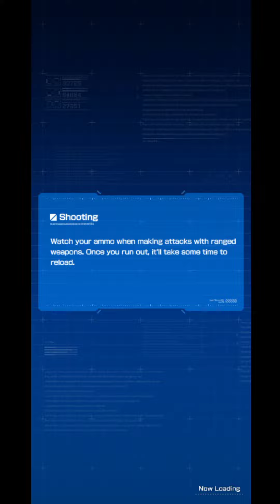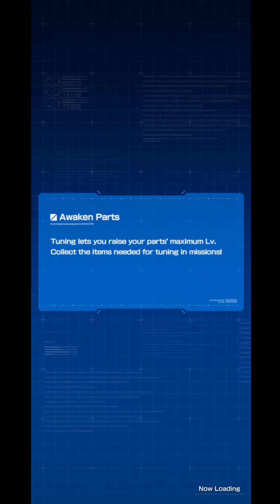GBM Update H-1 || EB-06 グレイズ) Rematch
The EB-06 Graze is a mass-produced mobile suit introduced in the Mobile Suit Gundam IRON-BLOODED ORPHANS anime.

The EB-06 Graze is a mass-produced Mobile Suit used by Gjallarhorn. During the mobile suit development process, many prototypes of the same model were assembled, including the EB-05s Schwalbe Graze. However, this model won the competition to be Gjallarhorn's main Mobile Suit due to possessing good operational and costs aspect.

During the attack on the headquarters of Chryse Guard Security (CGS) to capture Kudelia Aina Bernstein, Gjallarhorn's Mars Branch dispatched two standard green-colored Graze alongside a EB-06s Graze Commander Type as well as multiple NK-17 Gjallarhorn Mobile Workers. When the Mobile Workers took too long to dispatch the CGS' TK-53 CGS Mobile Workers, the Graze Commander Type piloted by Orlis Stenja intervened, but it was later defeated by the newly awakened ASW-G-08 Gundam Barbatos piloted by Mikazuki Augus. The other two standard Grazes then participated in the battle, but were eventually forced to retreat. The next day, Crank Zent in his standard Graze challenged Tekkadan to a fair match over Kudelia, and was defeated by Barbatos. Orlis' and Crank's Graze were then salvaged and rebuilt as EB-06/tc Graze Custom.

During Tekkadan's departure to space, Graze units in their space colors were deployed from Gjallarhorn's Ares base to intercept them. The Graze attack force was lead by Coral Conrad, who eventually used his own Graze Commander Type to fight against the Barbatos, but was killed in the process. The space color Grazes later appeared alongside the Arianrhod Fleet during the workers' rebellion at the Dort Colonies, and they were used to slaughter the ships and UGY-R38 Spinner Rodis used by the rebelling workers. Their attack was interrupted when Tekkadan decided to get involved. Later, the space color Grazes of the Outer Earth Orbit Regulatory Joint Fleet tried to stop Tekkadan from entering Earth's atmosphere, but failed when Tekkadan received additional help from Turbines in the form of two STH-05R Roueis.